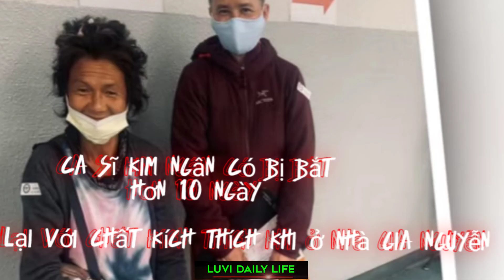VỤ án mạng SC LIÊN THi lật lại | có người đòi mua súng ......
THÔNG TIN SƯ CÔ XUÂNLIÊN LÊN TIẾNG MUỐN MUA SÚNG trong những ngày gần đây RUNG' ĐỘNG CỘNG ĐỒNG MẠNG